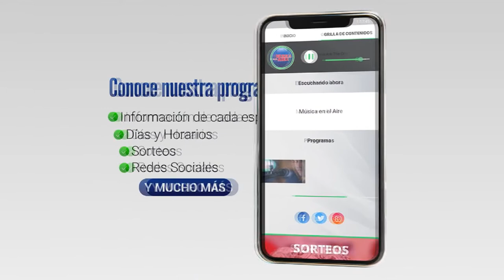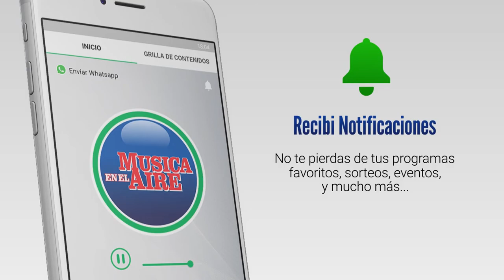Pakua Tai Chi y Sintonía Yoga Chino en el Club Cyssa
Desde el mes de agosto todos los viernes a las 16:00 hrs en el Club Cyssa de Juan Lacaze, se brindan clases de Pakua Tai Chi y Sintonia Yoga Chino. Meditación, relajación, respiración y mucho más. 2 actividades para mejorar tu salud y calidad de vida. Quienes estén interesados en sumarse pueden comunicarse al Celular 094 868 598 o dirigirse directamente a la secretaría del Club Cyssa. Estuvimos conversando con la instructora Cristina Sindín que nos brindó más detalles.